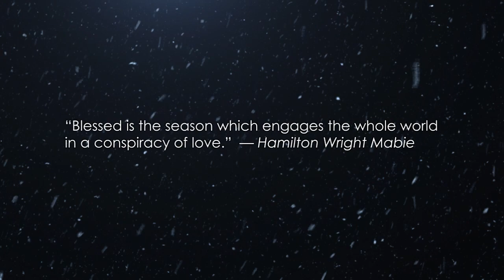Winter Dazzleland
Christmas Greeting from Pick N Dazzle